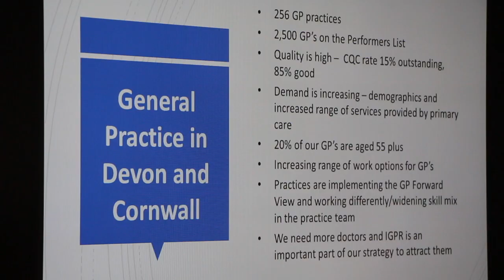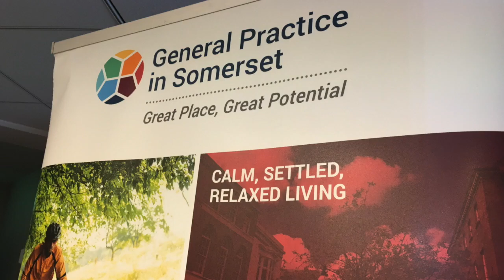GP job fair, Plymouth - March 2019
Highlights from the GP job fair held at the Crowne Plaza in Plymouth on 1 March 2019, including an interview with a Romanian candidate on the International  GP Recruitment (IGPR) programme. For more information about opportunities to live and work as a GP in England, please visit: